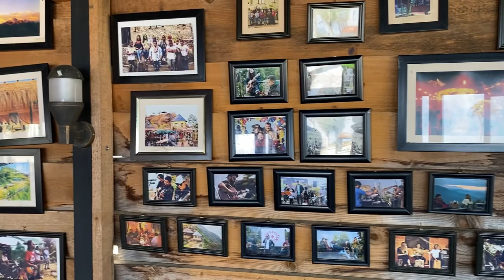Annapurna Cable Car - Pokhara